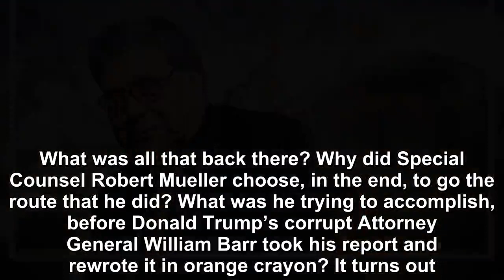Explain everything that happened to Robert Mueller and William Barr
What was all that back there? Why did Special Counsel Robert Mueller choose, in the end, to go the route that he did? What was he trying to accomplish